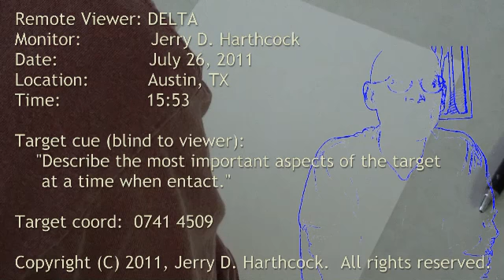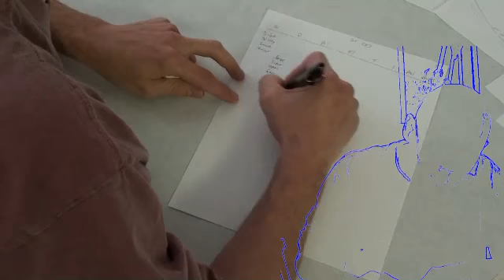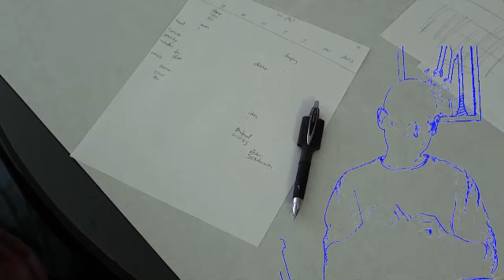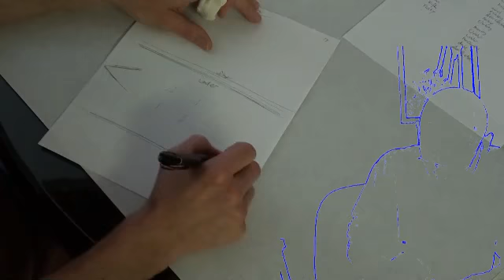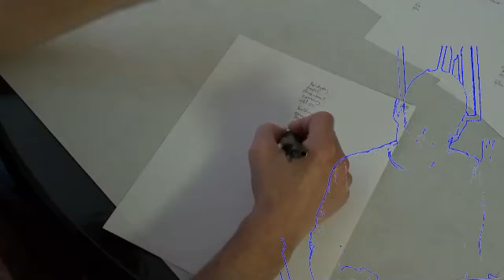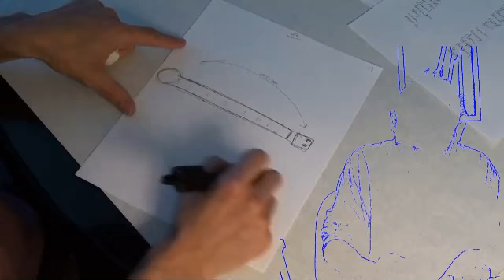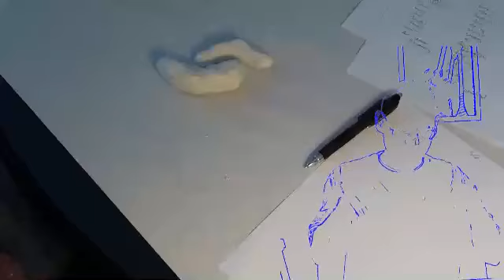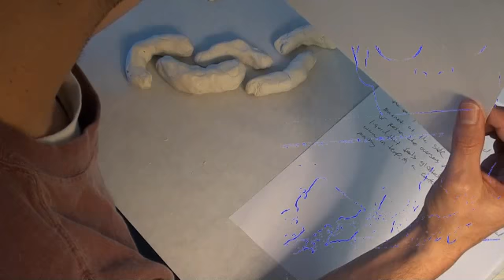Remote Viewing Session: Apollo 16 Moon Anomaly